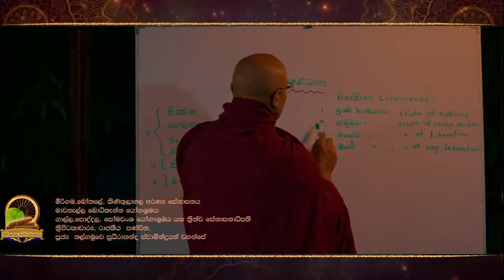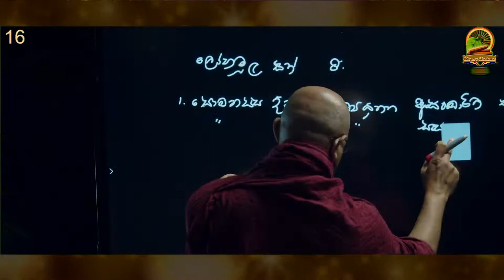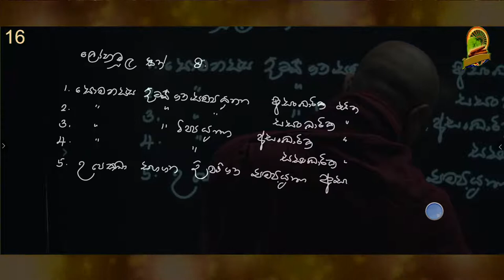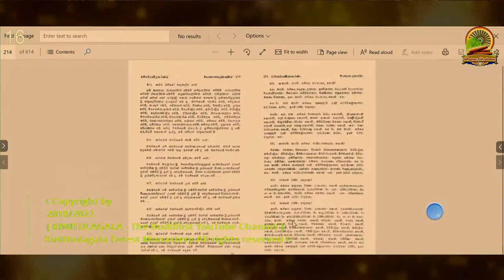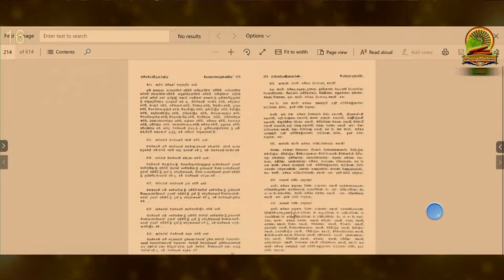16 | 🔴 ධම්මසංගනිප්‍රකරණය | 2022/06/07 | Ven. Thalgamuwe Sudhirananda Thero | [ Vijam Bana 077 ]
🔴 Live Kinithulagala VijamBana 77 🎬
2022/06/07 | Ven. Thalgamuwe Sudhirananda Thero |

📌 YouTube Channel_Information_ONLY - Kinithulagala Therawada Thripitaka Dharma Institute

ලොව්තුරා සම්මා සම්බුදු රජාණන්වහන්සේ සැම හිත සුව පිණිස දේශනා කොට වදාළ
ඒ උතුම් පරම ගම්භිර ශ්‍රී සද්ධර්මය මුළු ලෝකයටම පතුරුවාලීමට